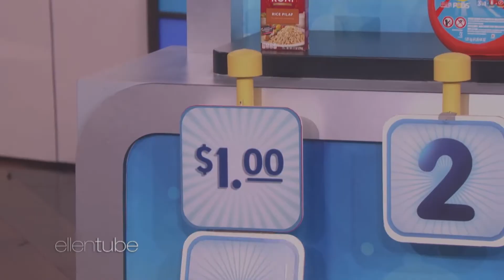Most Awkward Ellen Moments That Should Have Never Aired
Film Top is the #1 place for TV Shows and Movies fanatics.